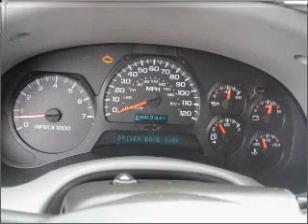2005 Chevrolet TrailBlazer - Olive Branch MS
Year: 2005
Make: Chevrolet
Model: TrailBlazer
Trim: Sport Utility 4D
Engine: 6 cylinder 4.2 liter
Transmission:
Color: Maroon
Mileage: 115276
Address:
6950 Hanna Cove